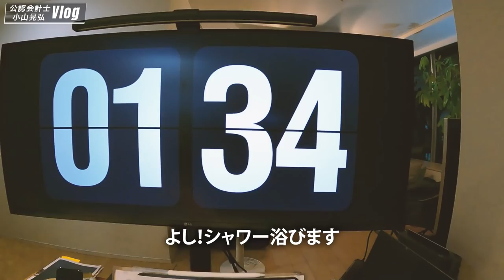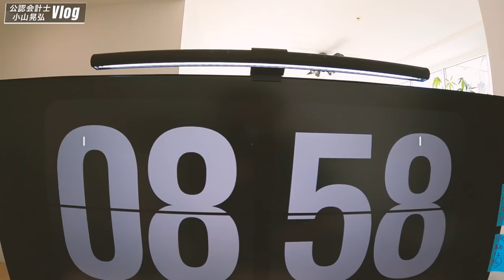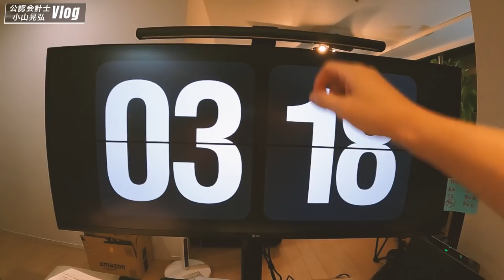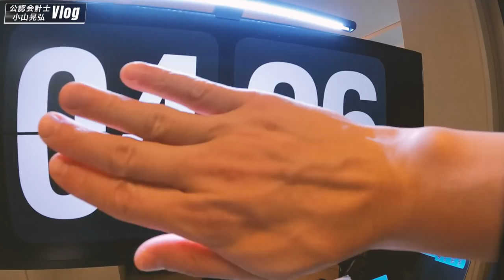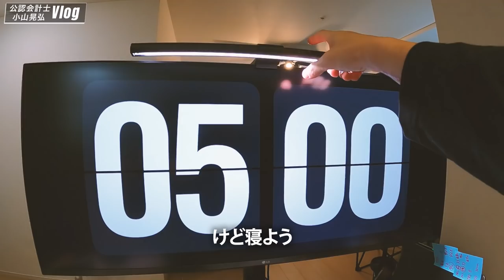【会計士VLOG】限界突破なルーティーン【公認会計士/小山あきひろ】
■”NEW”小山のLINE公式

■2chひろゆきさん推薦「日本一のゆる会計本」大好評発売中!!4.7万部突破!!＆重版5回!!

■メンバー100名超参加!!小山から直接学べる話題の”オンラインサロン”開催中!!
詳しくは以下のリンクからご覧ください↓
年齢、性別、学生、資格、職業がさまざまな方が参加していますのでお気軽にご参加ください♪♪
月１セミナーと交流会に加え、相談会も実施しており、和気藹々としています♪

■採用情報
僕らと一緒に世界を変えたい方！絶賛募集中☆

■ピースプロジェクトアパレルも販売開始❗️
袖にもプリントが入って超絶カッコ良くなりました〜！！
こちらも発送作業はお笑い芸人のふーみんがやってくれます☺️

1987年大阪府生まれ。
2010年03月 同志社大学経済学部卒業。

開業１期目にてクライアントを100社超獲得するなど業界的に異例のスピードで成長し、デット及びエクイティによる資金調達や、M&A、国際税務にも従事。

【おまけ〜YouTubeでよくもらう質問解答集〜】

Q.身長は？
A.181センチ、82~85キロ(トレーニングによる)

Q.公認会計士を目指すのに簿記２・１級は必須ですか？
A.各予備校や講師によりますが私は必須ではないと考えています。
私の場合は大学の講義でたまたま簿記に出会い、簿記３級合格後に公認会計士講座を申し込みました。
公認会計士を目指すことが確定していれば会計士講座のみで十分という立場です。できるだけ早めに予備校に通うのが最短のルートだと思います。

Q.オンラインサロンは経営者か会計士専用ですか？
A.全く専用ではありません。現状、バランスよくいろんな方が参加しています。
学生、会社員、監査法人勤務、公務員、フリーランス、看護師、起業予備軍etc

Q.経歴は？
A.同志社大学経済学部(2010)→大阪トーマツ(2010〜2014)→開業(2014〜)

Q.何してる人ですか？
A.色々やっているのですが、
法人経営、社外CFO、マーケティング会社、YouTube、講演、社外監査役、書籍執筆、サロン運営などなどです。個別の業務は数えきれませんので割愛します(資金調達、M＆A、講師業、コンサル etc)
保有資格:公認会計士、税理士、USCPA(2022年度中に合格予定)

Q.筋トレYouTubeですか？
A.違いますw
トレーニングに関しては全くの素人なので質問はプロの方へお願いします🙇‍♂️

Q.趣味は何ですか？
A.サッカー＆フットサル、ドライブ、国内外旅行(特に海外)、温泉、犬、ファッション、勉強、ビジネス、読書、動画収録、新しい物・事を試すこと、グルメ・ご飯、美容・健康

Q.税理士と会計士どっちがいいですか？
A.ご自身がなりたい・憧れる・直感が一番大事です。
他の士業との比較もそうですが、◯◯vs◯◯みたいなのは存在しないので自分が納得できるものがお勧めです。
主な検討要素としては、
・就職先（大手〜中小〜個人事務所）
・業務内容（税務申告、監査、各種コンサル）
・独立開業後に何がしたいか
などで決めるといいと思います。
ただ重複しますが、合格してからはやり方次第です。一概には言えません。

Q.どんなチャンネルですか？
A.全ての頑張る人のプラスになればと思って私にできる配信を全力でやっています。受験勉強、仕事・ビジネス、自己成長、社会貢献、人間性に関するものが多めです。視聴者全てのプラスになればと心から願っています！
10万人に向けて頑張っているのでぜひ応援いただけると嬉しいです！
これからも宜しくお願い申し上げます！

【これまでの軌跡】
2014/7    株式会社Peace Project設立
2015/1　公認会計士登録(登録番号33592)
2015/1　税理士登録(登録番号128873)
2015/4　税理士法人 小山・ミカタパートナーズ設立
2016/3    初年度クライアント100社超受注
2017/3    資金調達サービス“ユウシサポ”年間300社超問合せ
2017/11  株式会社広告王設立
2018/11  ゴマブックスより「暗号資産の確定申告がわかる本」出版 現在第３版
2018/8　 YouTube本格始動
2018/12   開始５ヶ月で1,000人
2019/3　ゴマブックスより「資金調達X.0　事業を軌道に乗せる新・資金調達　現代のスタートアップ法」出版
2020/1　YouTube10,000人突破
2020/4　資格の学校TACにて監査論・経営学を担当、以降、特任講師
2020/4　YouTube 20,000人突破
2020/5    YouTube 30,000人突破
2020/5　ゴマブックスより「資金繰りが不安な事業者必見!!　コロナ危機を生き残る！　新型コロナウイルス感染症対応緊急支援のすべて」出版
2020/9　北陸先端科学技術大学院大学にて「ベンチャー・ビジネス・マネジメント」講義
2021/1    YouTube 40,000人突破
2021/2    日本公認会計士協会近畿会にて広報YouTube作成
2021/4    株式会社コヤマコンサル設立
2021/5　一般社団法人 MDRT日本会にて講演
2021/7　YouTube 50,000人突破
2021/9　飛鳥新社より「ぶっちゃけ会計のことがまったくわかりません」出版 現在４万部突破
2021/9　DMMオンラインサロン開設　初月で100名突破
2021/10 北陸先端科学技術大学院大学にて「起業とファイナンス論」講義
2021/2   日本公認会計士協会青年部にて「キャリア形成」講演
2021/11 米国公認会計士(USCPA)学習開始
2022/1　YouTube 55,000人突破
2022/2    日本公認会計士協会D&I SNS利活用に関する体制 外部協力者
2022/2    米国公認会計士(USCPA)　認定試験終了
2022/4    米国公認会計士(USCPA)　FAR予定
2022/6    米国公認会計士(USCPA)　BEC予定
2022/8    米国公認会計士(USCPA)　AUD予定
2022/11  米国公認会計士(USCPA)　REG予定